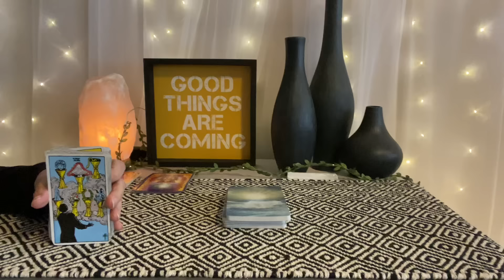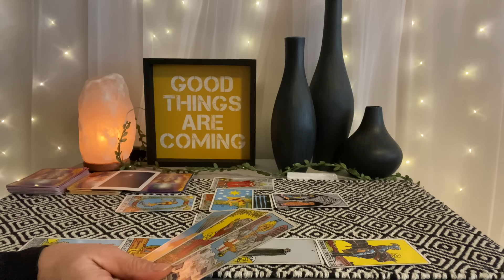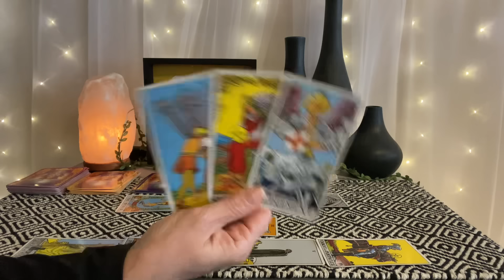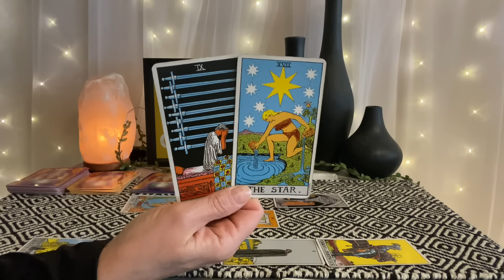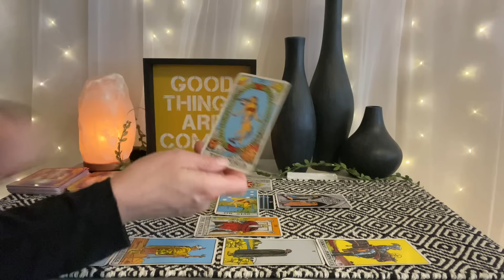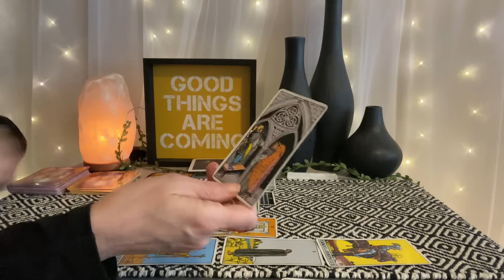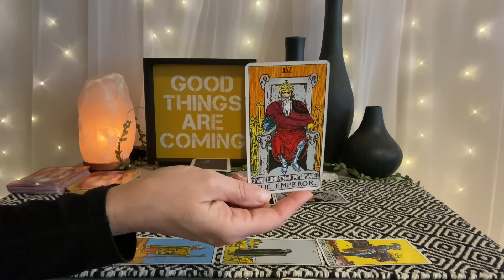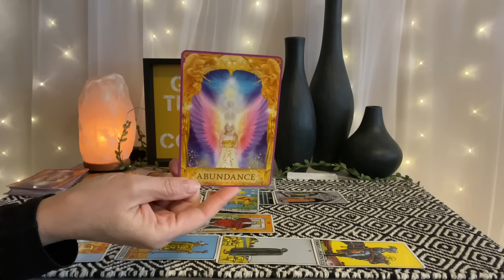GEMINI Tarot Mid Month February 2024–Time to take action, great news is on the way💰❤️🌎